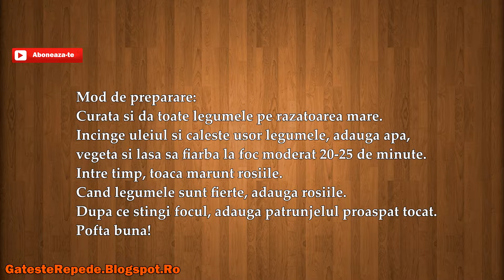Ciorba cu sfecla rosie si varza (GatesteRepede.Blogspot.Ro)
Ciorba cu sfecla rosie si varza , mai jos gasesti un link catre reteta din acest video.